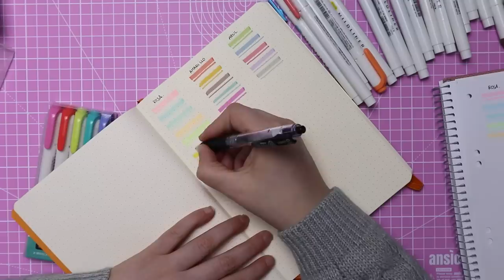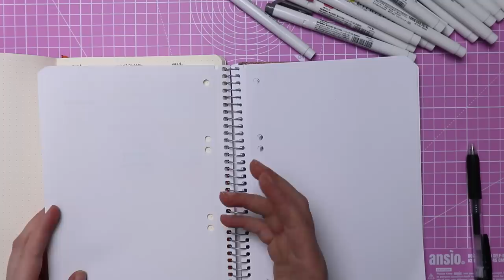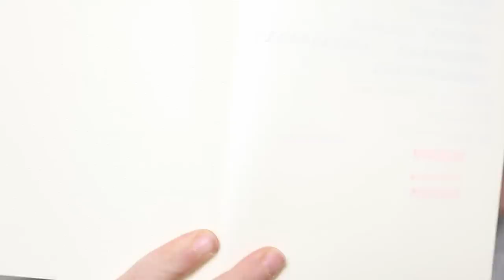Pruebo los ZEBRA MILDLINERS | LOS 25 COLORES (incluyendo el set salmón y el turquesa)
En este vídeo pruebo TODOS los zebra mildliners, los cinco paquetes que hay actualmente a la venta, incluyendo el paquete salmón y el más reciente, el turquesa.

Zebra mildliners (pastel, cálidos y fríos)
Zebra mildliners (pastel, cálidos, fríos y salmón)
Zebra mildliners (salmón, turquesa y fríos)
25 colores
Pack turquesa
Lihit lab doble